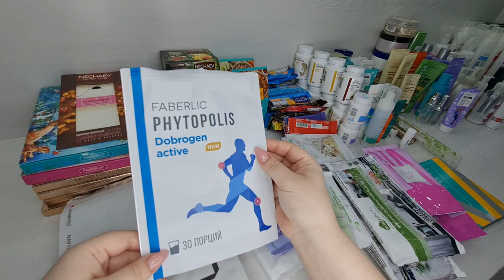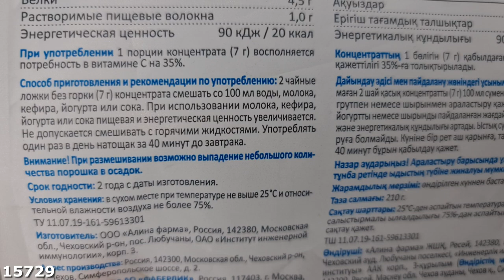МАЙСКИЕ ПУСТЫШКИ: ЭЛАСТИЧНЫЕ ЛЕНТЫ, BIOMICA, BIOGLOW И ДРУГОЕ!